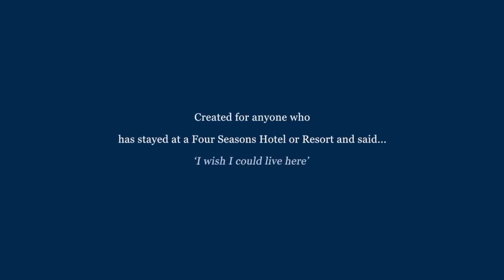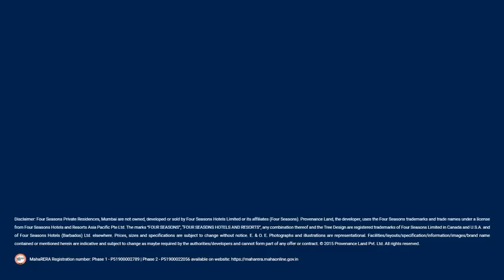Four Seasons, Sample Flats , 3200-6800 sqft, Official Walkthrough, Worli, Mumbai South